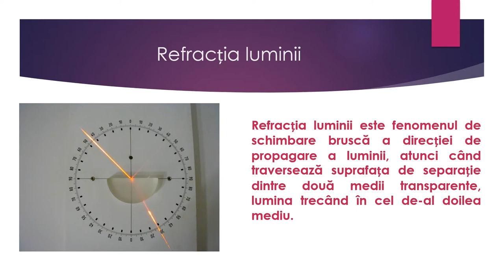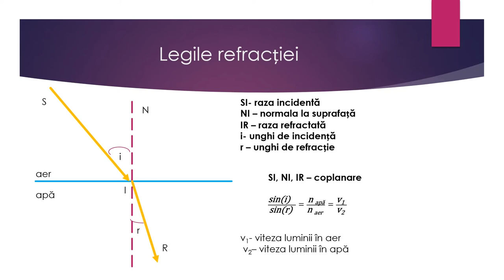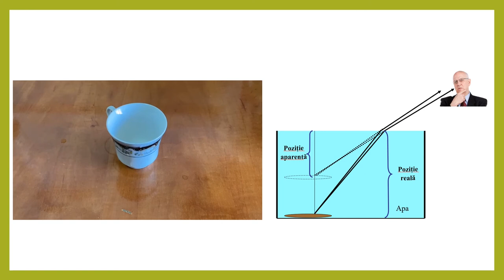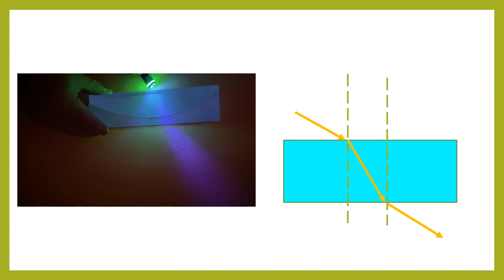Refracția luminii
Cuvinte cheie: refracția luminii, raza refractată, prisma optică Resursa se poate utiliza pentru domeniul de conținut ,,Fenomene optice”, prezintă câteva experimente care evidențiază fenomenul de refracție a luminii.